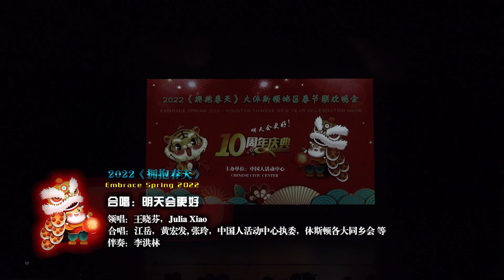14 合唱：明天会更好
《2022 拥抱春天》 — 大休斯顿地区春节联欢晚会

晚会主席：陆俊
副主席：   张经坤、王晓芬
总导演：季家锦
艺术总监： 高晓慧
艺术顾问：李文一
晚会主持人：常君   刘金璐   妞妞   孙闻   陆峻

14 合唱：明天会更好
领唱：王晓芬，Julia Xiao
合唱：江岳，黄宏发, 张玲，中国人活动中心执委，休斯顿各大同乡会 等
伴奏：李洪林

2022年1月23日晚，大休斯顿地区春节联欢晚会《2022 拥抱春天》如期在斯坦福中心开演。